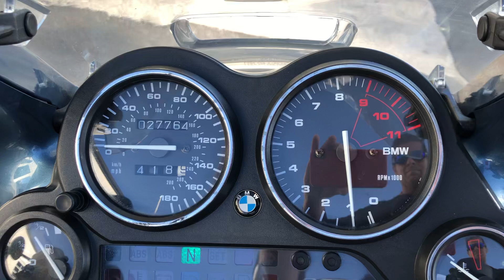1998 BMW K1200RS